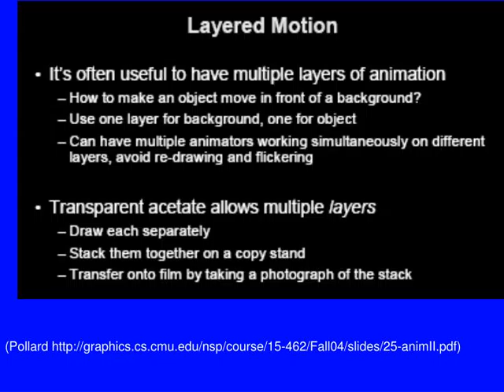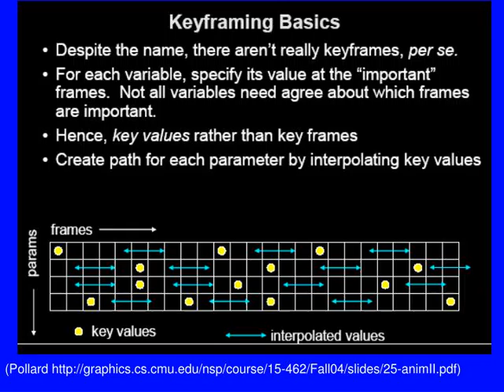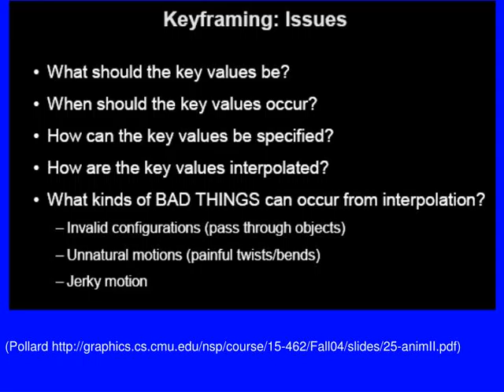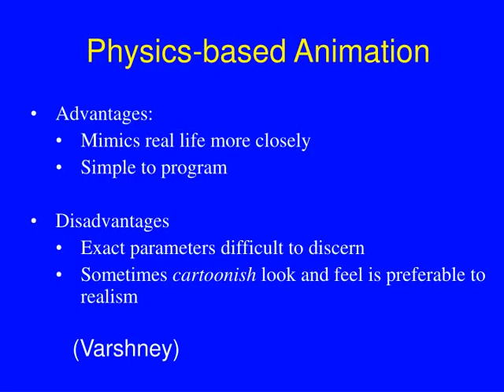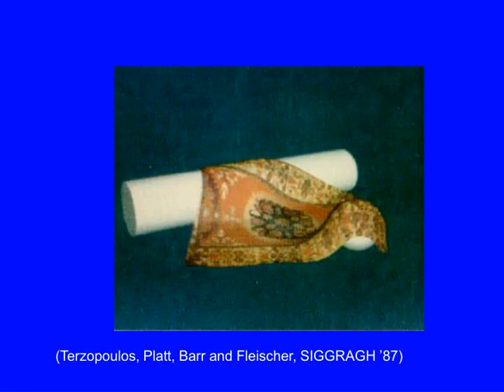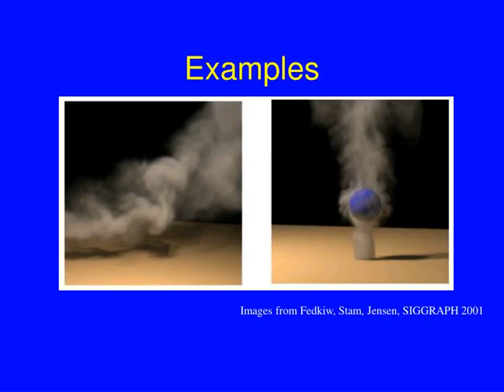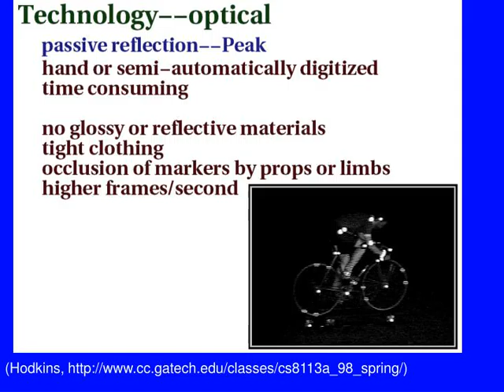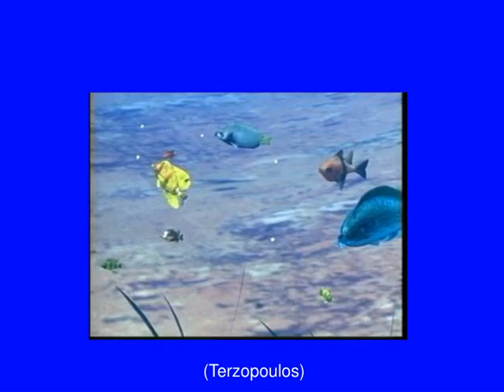Animation / Animation Making thi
Animation Making things alive/Making them move
Traditional Animation Interpolating between key frames
,Cartoon Laws of Physics Authorship Unknown  Cartoon Law IAny body suspended in space will remain in space until made aware of its situation. Daffy Duck steps off a cliff, expecting further pastureland. He loiters in midair, soliloquizing flippantly, until he chances to look down. At this point, the familiar principle of 32 feet per second per second takes over.  Cartoon Law IIAny body in motion will tend to remain in motion until solid matter intervenes suddenly. Whether shot from a cannon or in hot pursuit on foot, cartoon characters are so absolute in their momentum that only a telephone pole or an outsize boulder retards their forward motion absolutely. Sir Isaac Newton called this sudden termination of motion the stooge's surcease. Cartoon Law IIIAny body passing through solid matter will leave a perforation conforming to its perimeter. Also called the silhouette of passage, this phenomenon is the specialty of victims of directed-pressure explosions and of reckless cowards who are so eager to escape that they exit directly through the wall of a house, leaving a cookie-cutout-perfect hole. The threat of skunks or matrimony often catalyzes this reaction.  Cartoon Law IVThe time required for an object to fall twenty stories is greater than or equal to the time it takes for whoever knocked it off the ledge to spiral down twenty flights to attempt to capture it unbroken. Such an object is inevitably priceless, the attempt to capture it inevitably unsuccessful.  Cartoon Law VAll principles of gravity are negated by fear. Psychic forces are sufficient in most bodies for a shock to propel them directly away from the earth's surface. A spooky noise or an adversary's signature sound will induce motion upward, usually to the cradle of a chandelier, a treetop, or the crest of a flagpole. The feet of a character who is running or the wheels of a speeding auto need never touch the ground, especially when in flight.  Cartoon Law VIAs speed increases, objects can be in several places at once. This is particularly true of tooth-and-claw fights, in which a character's head may be glimpsed emerging from the cloud of altercation at several places simultaneously. This effect is common as well among bodies that are spinning or being throttled. A `wacky' character has the option of self-replication only at manic high speeds and may ricochet off walls to achieve the velocity required.  Cartoon Law VIICertain bodies can pass through solid walls painted to resemble tunnel entrances; others cannot. This trompe l'oeil inconsistency has baffled generations, but at least it is known that whoever paints an entrance on a wall's surface to trick an opponent will be unable to pursue him into this theoretical space. The painter is flattened against the wall when he attempts to follow into the painting. This is ultimately a problem of art, not of science.  Cartoon Law VIIIAny violent rearrangement of feline matter is impermanent. Cartoon cats possess even more deaths than the traditional nine lives might comfortably afford. They can be decimated, spliced, splayed, accordion-pleated, spindled, or disassembled, but they cannot be destroyed. After a few moments of blinking self pity, they reinflate, elongate, snap back, or solidify. Corollary: A cat will